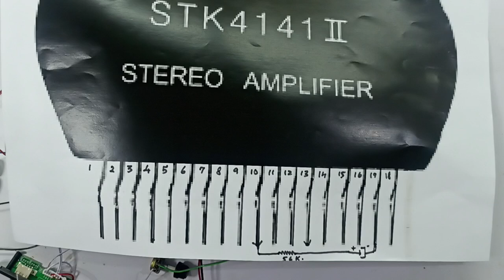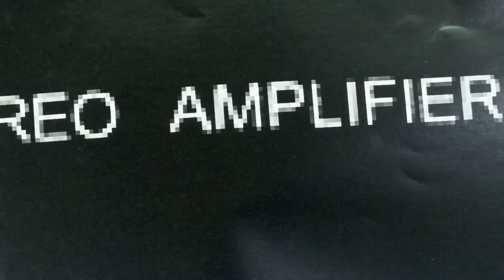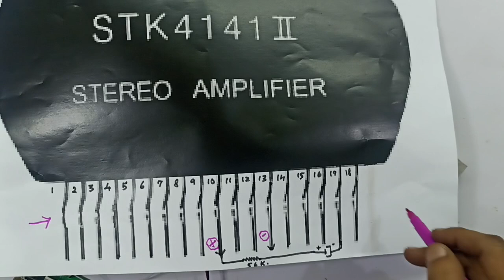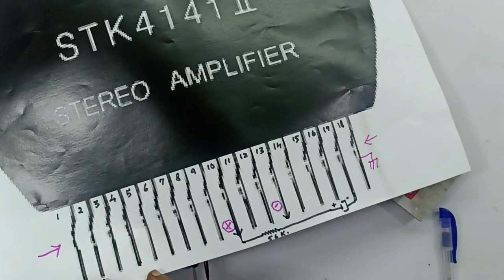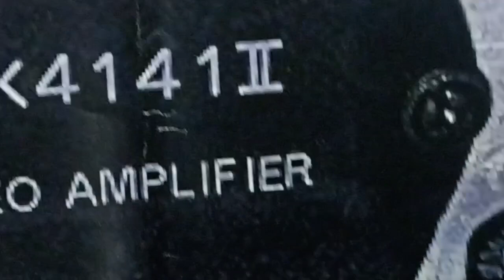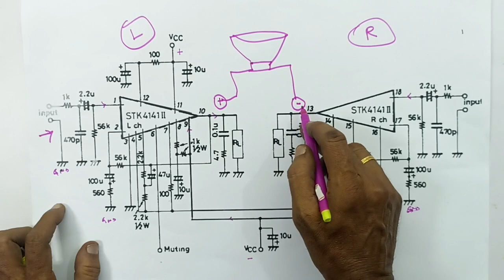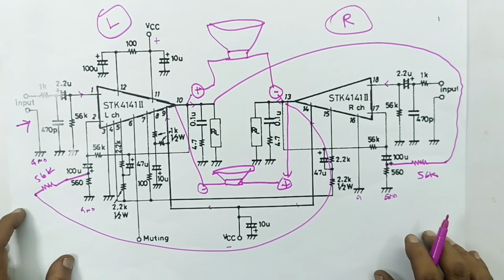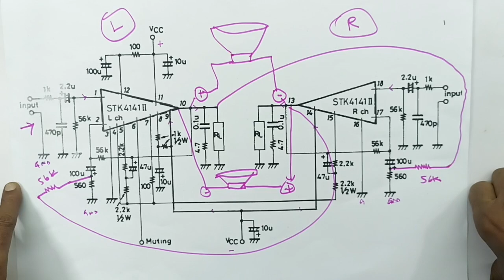50 W...SUBWOOFER AMPLIFIER USING STK 4141 IC, MONO MODE, WORKING, CIRCUIT + DEMO...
IN THIS VIDEO, WE'RE EXPLAINING ALL DETAILS ABOUT. .. 100 W. . SUBWOOFER AMPLIFIER. . USING STK 4141 IC... MONO MODE. . WORKING PRINCIPLES WITH CIRCUIT DIAGRAM AND PRACTICAL DEMONSTRATIONS